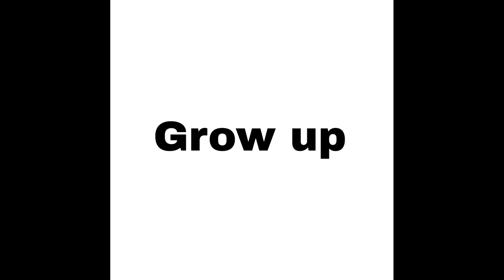Dabdaba R nait (Official video) New Punjabi songs 2023 Latest Punjabi songs 2023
dabdaba
dabdaba song
dabdaba full song rnait
dabdaba song rnait
r nait new song dabdaba
babdba song rnait
r nait new song dabdaba full
rnait new song dabdaba
Dabdaba song rnait
rnait new song
new punjabi song rnait 2023
dabdaba song r nait
dabdaba r nait song
r nait dabdaba song
punjabi songs
punjabi songs new 2019
punjabi songs new 2019 this week
new songs
newPunjabi
punjabi songs 2019 new
Dabda Kithe Aa
R Nait
Jass Records
Gurlez Akhtar
Mista Baaz
dabdaba r nait
dabdaba r nait new song
gurlej akhtar
new song
r nait
r nait 2023
r nait all song
r nait dabdaba
r nait punjabi song
r nait punjabi songs
r nait song
r nait songs
rnait
rnait song
update
update 2023
punjab shadeya
punjab
punjabi
punjabi song
punjabi gane
r nait music
punjab shadeya r nait
duniadari
duniadari song
duniadari rnait
duniadari r nait
r nait punjabi song 2022
song teaser
song teaser r nait
r nait song teaser
duniadari teaser
punjabi father song
bapu song
r nait punjabi gane
homeless
new punjabi song
emotional song
trending song
music
HOMELESS (Chapter 1) - R NAIT | Official Video | MXRCI | Tru Makers | Punjabi Song 2023
trending short
Punjabi songs
playlist song status
kd
desirock
lafda
New punjabi song
r nait and kd
big man 3
sowj vr
haryana with Punjab
r nait and kd fans
Ni Tu Mitti Ch Milagi Jazbat Jatt de
Ni Hoge Homeless Warge Halat Jatt De
hoge homeless varge halat jatt de
ni tu mitti ch milagi zazbat jatt de
ni tu mitti ch milagi jasbat jatt de
ni tu mitti ch milagi zasbat jatt de
Ni Tu Miti Ch Milagi Jazbaat
Ni Tu Miti Ch Milagi Jazbaat R Nait
Mitti Ch Milagi Jajbaad Jatt Hoge Homeless Warge Halat Jatt De
r nait new song homeless
homeless r nait
r nait homeless song
homeless song r nait
r nait song homeless
homeless song rnait
rnait.new.song.2023
homeless new punjabi song
r nait new song coming soon
punjabi bhangra
punjabi music
punjabi sad songs
punjabi
latest punjabi songs 2023
speed records
Punjabi Songs
trending this week
Navigation
Navigation song
Navigation full
Navigation video
Navigation r nait
Navigation by r nait
r nait new
rnait new
r nait songs
rnait songs
sejal puri new
sejal puri song
mxrci new
mxrci song
Navigation rnait
r nait
struggler
struggler r nait
baharle struggler
baharle struggler r nait
baharle song
ਬਾਹਰਲੇ Struggler
punjabi song
punjabi song 2023
punjabi songs
punjabi songs 2023
punjabi gane
r nait new song
homeless
homeless song
homeless r nait
homeless r nait teaser
homeless chapter 1
top punjabi singer
mxrci
mxrci music
latest punjabi song
rnait
shipra goyal
Dilan Da Kabarhiya
rnait shipra goyal
new punjabi song 2023
planet recordz
shipra all songs
dabda kithe hai
new songs
party songs
dance songs
Big Man by R nait
vadde bande r nait
big men punjabi song
gurlej akhtar new song
big men gurlej akhtar
gurlej akhtar all songs
r nait gurlez akhtar new song
punjab shadeya
punjab
r nait music
bhangra
All new latest punjabi songs 2022
Future
Future song
Future full
Future video
Future r nait
future by r nait
gurlez akhtar new
gurlez akhtar song
mista baaz new
mistabaaz new
future rnait
trending songs
nave gaane
family
family song
latest punjabi song family
new punjabi song family
family song 2023
shipra
2023 latest punjabi song
punjabi songs family
r nait punjabi song 2021
top punjabi songs 2021
gundeyan di gaddi r nait
gurlez akhtar new song 2021
gurlez akhtar all songs
majak thodi ae album
gundeyan di gaddi gurlez akhtar
value
gurlez akhtar
new r nait song
big men
value r nait
punjabi trending songs
KD
R Nait
haryanvi rap
haryanvi song
haryanvi songs
kd new song
lafda r nait
new songs punjabi latest
R nait songs
r nait karobar song
r nait hit song
r nait all new
r nait latest songs
Latest punjabi songs
karobar new song
karobar latest song
2022 r nait new songs
R nait al